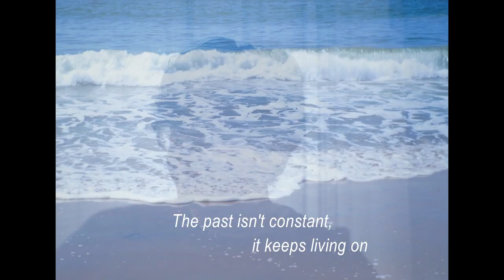The Yesterdays Live On | SHORT FILM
A Contrived Transgression

Written, Directed, Edited, and Cinematography by
                                                                                      German Lomeli
Produced by
Chase Niles
    German Lomeli
        Miriam Nyback
            Luke Abell
                Jack Leib
Starring
   Chase Niles
       German Lomeli
   Megan Schoeff
                                                                          The Yesterdays Live On

*Consider Donating @German-Lomeli-1 on Vemno